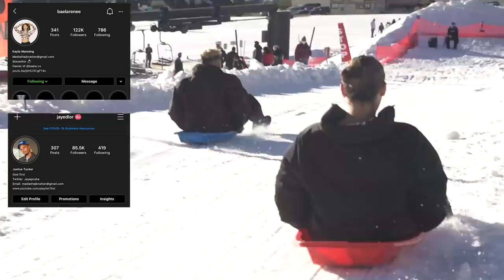Giving My Boyfriend "DIRTY LOOKS" To See How He Reacts!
2. Follow us both on Instagram (We will be checking)

Kayla's Snapchat: baelarenee